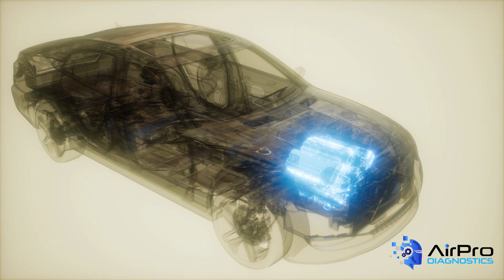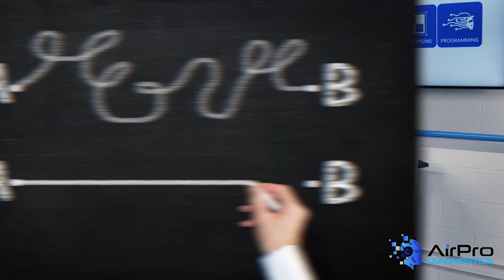OEM Certification: The Future?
OEM certification ensures you have the equipment, tooling and training to properly and safely repair today’s vehicles. Will OEM referrals take the place of the old insurer direct repair program (DRP) model one day?